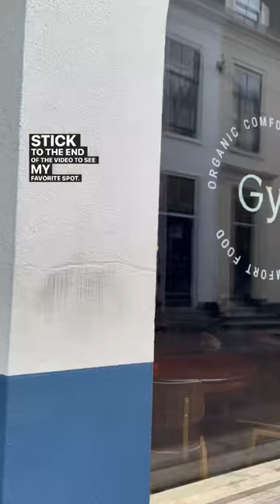Vegan Food Tour in Utrecht, Netherlands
Next time you’re in the Netherlands check out @veganfoodtourutrecht. A great way to see the city as a sustainable and mindful traveler! Add to your list of things to do in Amsterdam.

Restaurants in order: @restaurantgys @klutsutrecht @lastvegasnl @copperbranch_nl @lifes.a.peach.utrecht